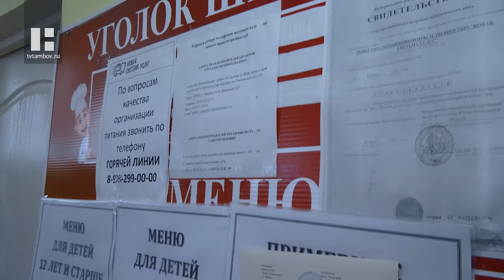Родители проверили качество питания детей в школе №35 Тамбова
Папы и мамы учащихся школы №35 областного центра озаботились питанием своих детей. Специально для родителей блюда не готовились. Их угостили тем же что едят школьники.